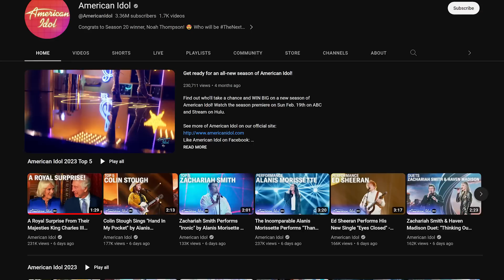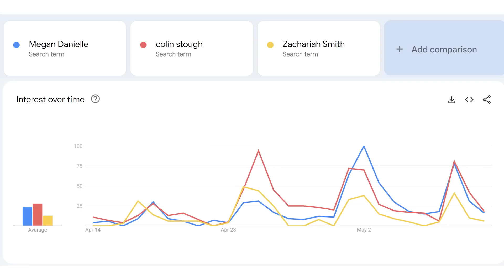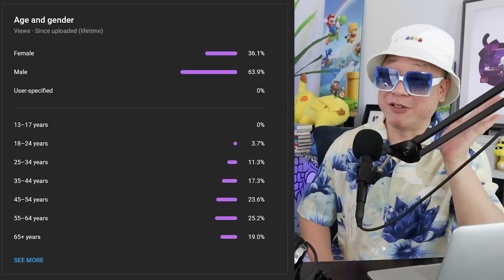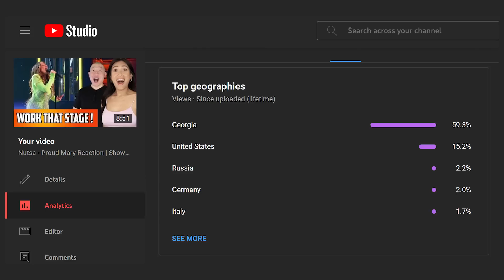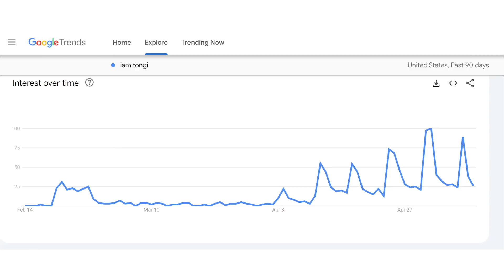American Idol 2023 Winner Prediction - The Data Reveals It All!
What do you think? Who will win it all?